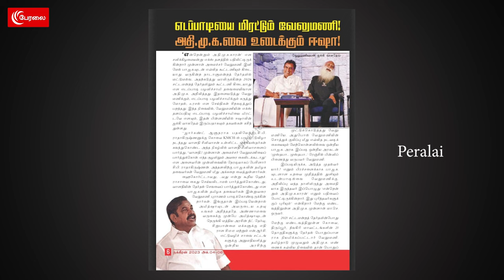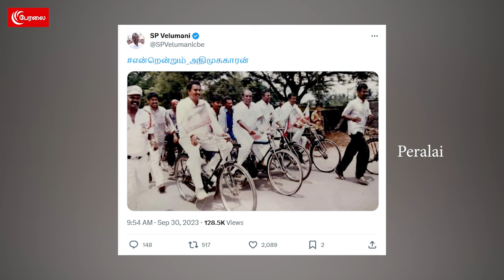பற்ற வைக்கும் நக்கீரன்! வேலுமணி - ஜக்கிசந்திப்பு! | Punch 63 | SP Velumani | ADMK | Esha Jaggi